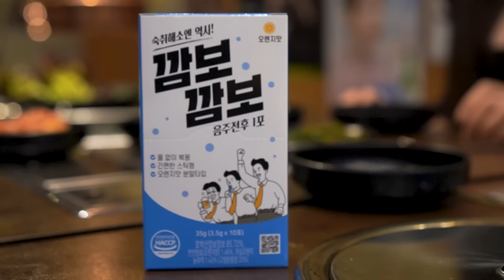퇴근후 삼겹살에 소주 못참죠😍 콜키지 무료 와인에 하이볼까지 후식은 물냉면 EATING SOJU SUL MUKBANG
혼술과 노숙을 좋아하는 테캠입니다 테하👋

퇴근하고 삼겹살에 소주는 진리죠^^
혼자서도 고기집에서 소주 와인 하이볼 잘도 마시는 테캠입니다
강남에서  술마시는건 처음인 대구 촌년인데 처음 시도하는 강남 먹방이라 재미있었네요
일단 삼겹살이 두툼하고 너무 맛있었어요 꼬들살도 맛있었지만 삼겹살이 대박 부드러웠습니다

장소 : 구미호 선릉접
 서울 강남구 삼성로85길 32 1층
(콜키지 무료 )

I'm Te Cam, who loves drinking alone and homelessness. Theha👋

Pork belly and soju are the best after work.^^
It's Tecam who drinks soju and wine highball well alone at a meat restaurant.
It was my first time drinking in Gangnam, but it was fun because it was my first time trying Gangnam eating show.
The pork belly was thick and delicious. The grilled meat was good, but the pork belly was really soft.

Place: Gumiho Seollung Folding
 1st floor, 32 Samseong-ro 85-gil, Gangnam-gu, Seoul
(Free Colchage)

⭕️영상 촬영 후원 ⭕️

✔️ 국민 은행 l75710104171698 성 주하 (테캠)